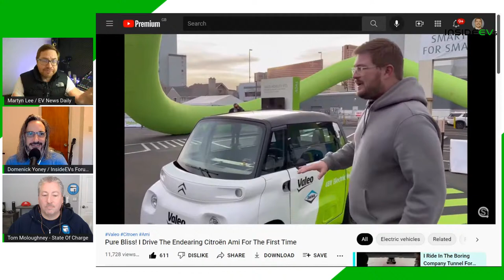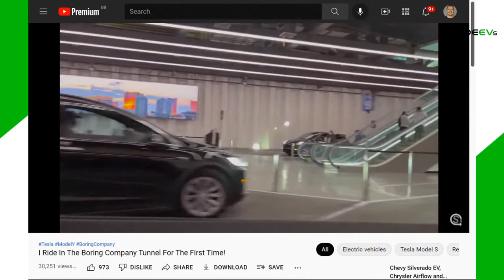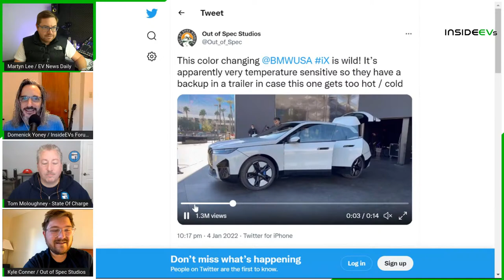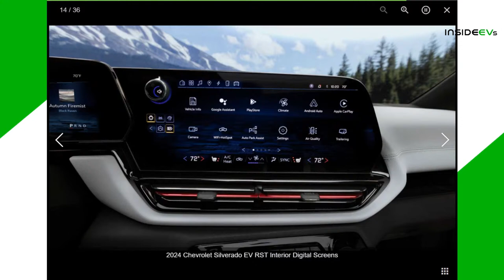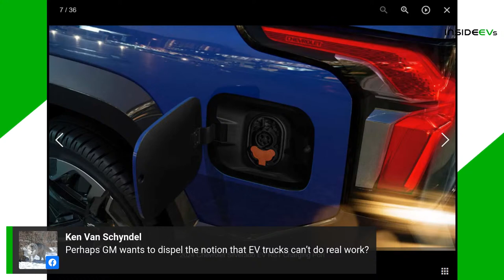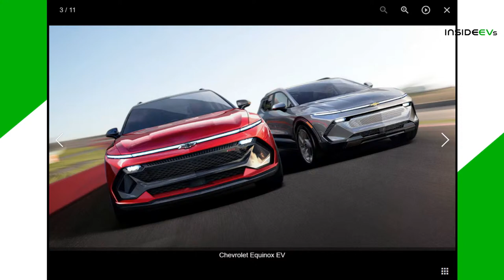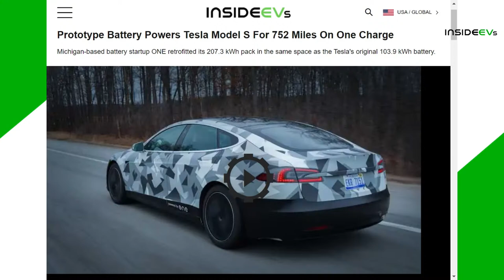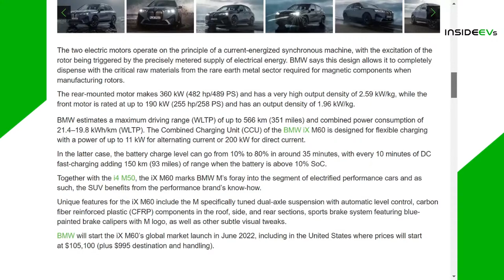Chevy Silverado EV, Chrysler Airflow and Mercedes Vision EQXX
On today's podcast, plenty of announcements of new electric vehicles:
Chevrolet Silverado EV
Chrysler Airflow
Mercedes Vision EQXX